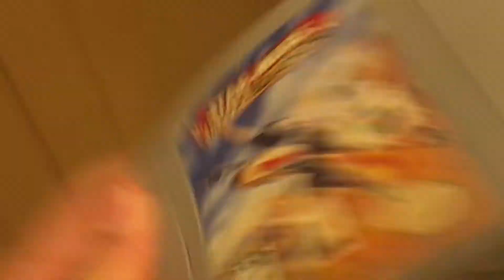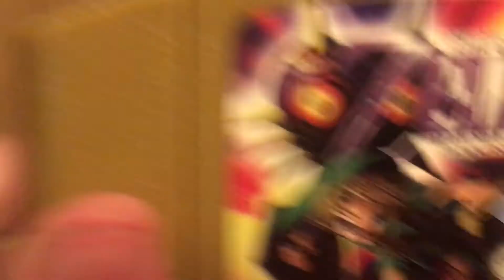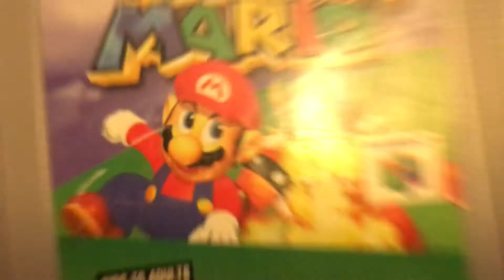Not Clickbait 4: Modern Warfare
Why are there only bad and good n64 games? None inbetween.